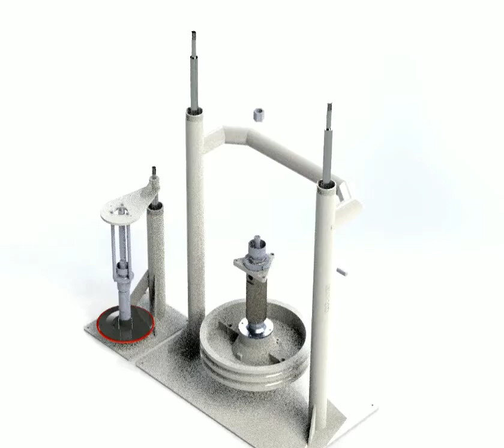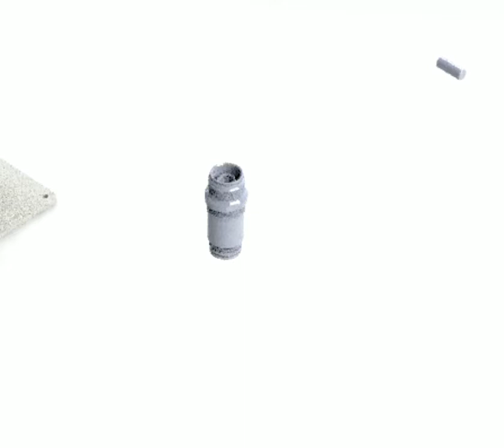render animation 3dmodeling animation solisdworks visualise professional.